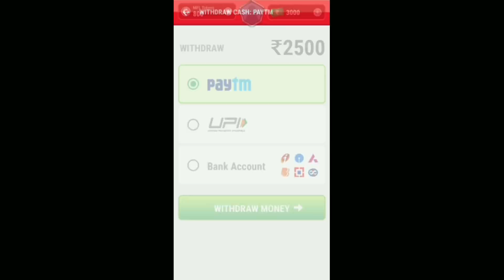14 अप्रैल के बाद पुनः सभी ट्रेनों को एक साथ चलाना रेलवे के लिए एक बड़ी चुनौती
App link:-

Doston es video me bataya gya hai ki 14 April k bad phir se sabhi train ko chalane me railway k liye ek badi problem h janane k liye video ko pura dekhiye pasand aye to like kijiye share